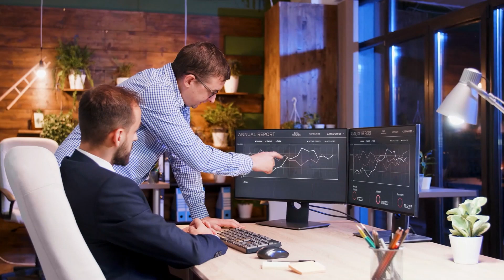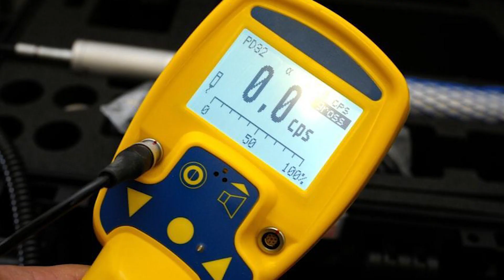Are you READY for an EMP Do we need to prepare for this | EMP, and Prepping 2023 - Must-Watch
"Are You READY for an EMP? Nuclear Bomb, EMP, and Prepping 2023 - Must-Watch Prepper Videos!"

In this video, we explore the potential consequences of a nuclear detonation, focusing on EMP, nuclear fission, radiation, and fallout. Join us as we discuss the alarming geopolitical landscape involving Ukraine, Russia, and China, and the importance of being a prepper in 2023.

Discover the essential tools such as Geiger counters, home defense systems, and medical supplies that can aid in your emergency preparedness. With SHTF (S**t Hits The Fan) scenarios becoming increasingly real, it's crucial to stay informed and take action against inflation, shortages, and power grid failures.

Don't wait for disaster to strike. Start prepping now for survival in the face of natural disasters and other emergencies. Watch this video for valuable insights into securing your home, protecting your loved ones, and ensuring your essential needs are met when SHTF.